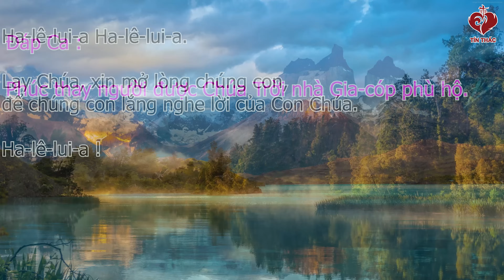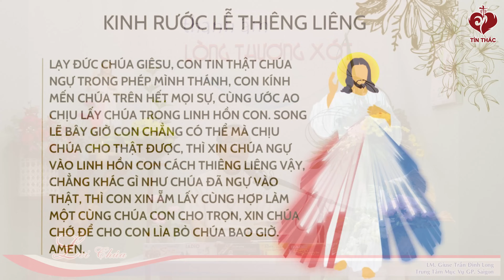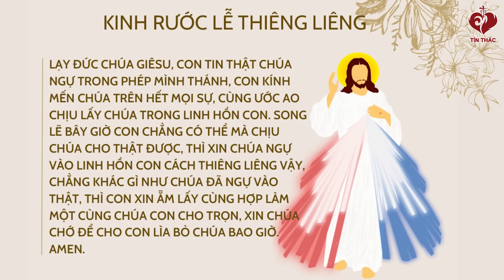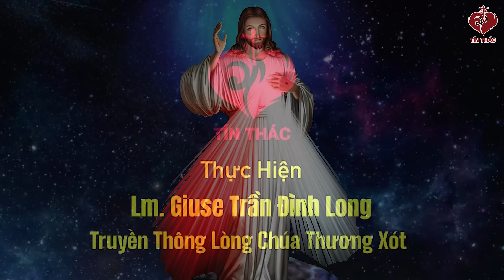LỜI CHÚA | THỨ NĂM TUẦN XVII MÙA THƯỜNG NIÊN | 01/08/2024